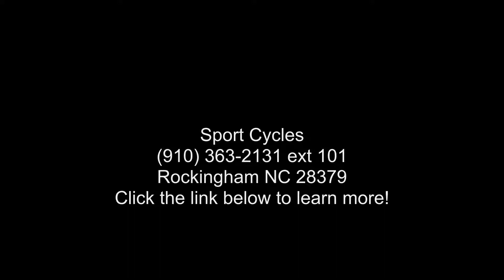2020 Honda Pioneer 1000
2020 Honda and #174; Pioneer 1000PIONEERING PERFORMANCE.
When it comes to side-by-sides, Honda and #8217;s Pioneers are the machines you can count on for work or play. What sets our top-of-the-line Pioneer 1000 models apart? Smart technology. Superior materials. Refined engineering. And something nobody else can match: Honda and #8217;s well-earned and world-famous reputation for reliability and overall quality. Whether it and #8217;s for work or fun, these three-seat side-by-sides get it right the first time in terms of comfort, handling, hauling, and user-friendly features. You can choose from two models this year: The Pioneer 1000 and Pioneer 1000 Deluxe offer a mix of features. And if you need more seating, make sure you check out our five-seat Pioneer 1000-5 models.